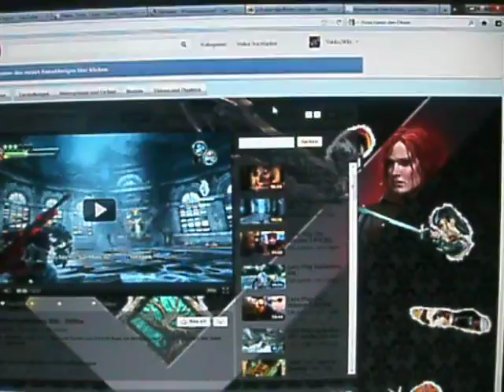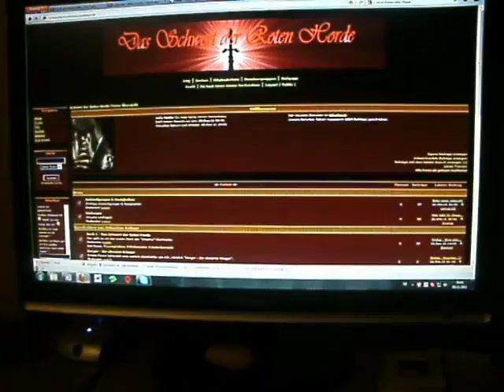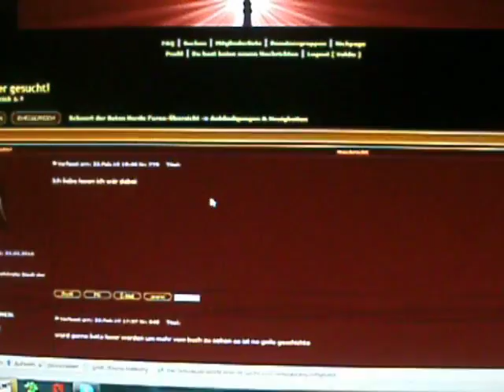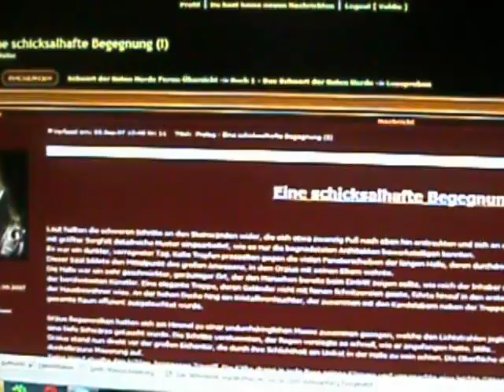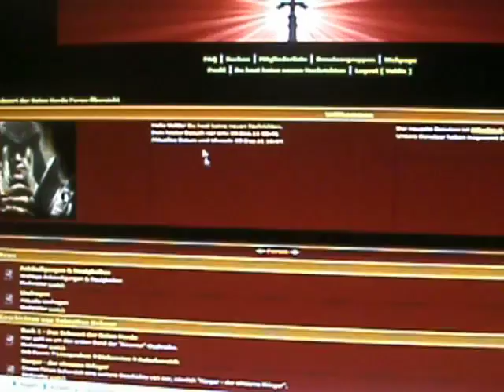Schamlose Eigenwerbung - Das Schwert der Roten Horde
Schamlose Eigenwerbung für mein Buch, Das Schwert der Roten Horde! Muhahaha.